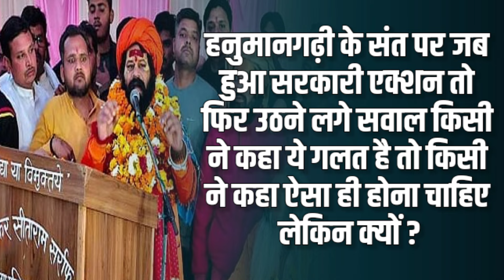अयोध्या में सपा को मिली जीत इसलिए साधु पर एक्शन ले रही सरकार! अखिलेश यादव के खुलासे से मचा हडकंप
Join Media Halchal to get access to perks:
अयोध्या में सपा को मिली जीत इसलिए साधु संतो ंपर एक्शन ले रही सरकार! अखिलेश यादव के खुलासे से मचा हडकंप